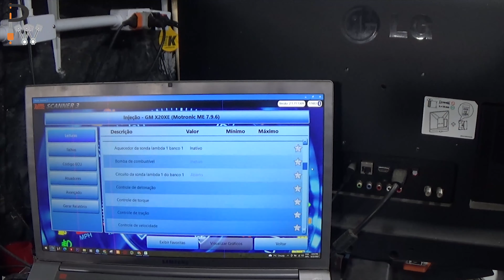Astra Advantage 2.0 8v chega para revisão geral